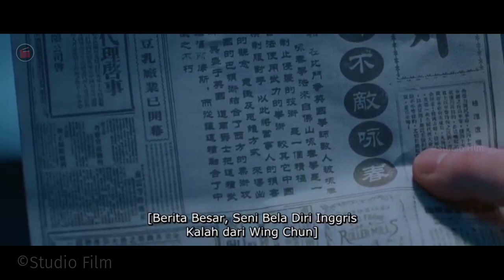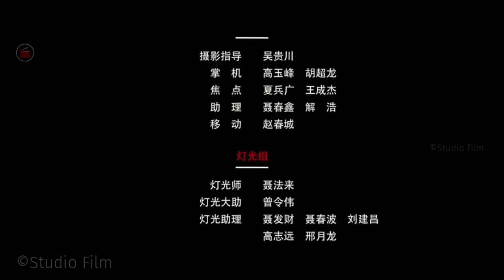Ip Man vs Karate Bartitsu (Wing Chun vs Bartitsu) Ip Man awakening HD